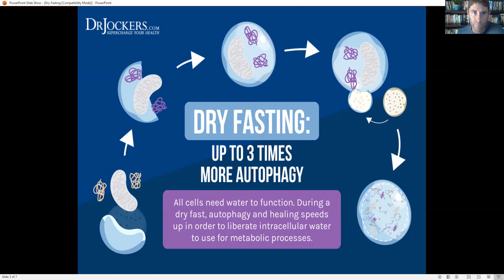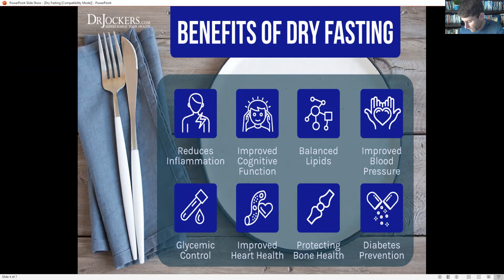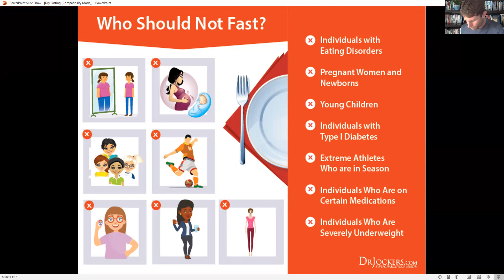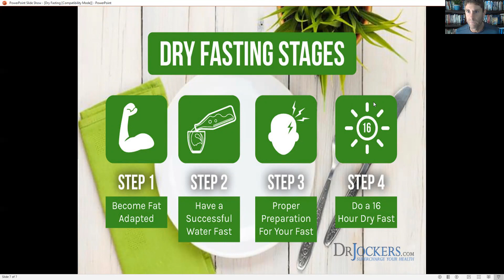Dry Fasting: Benefits and How To Do It Right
In this video I discuss dry fasting, what is it, what are the benefits and how to do it the right way!